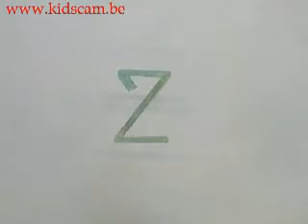Theseus en de minotaurus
Made during a workshop of Kidscam